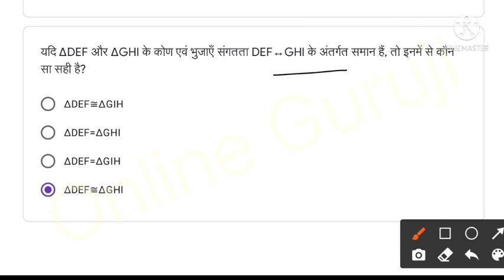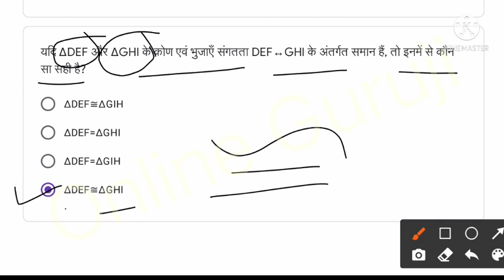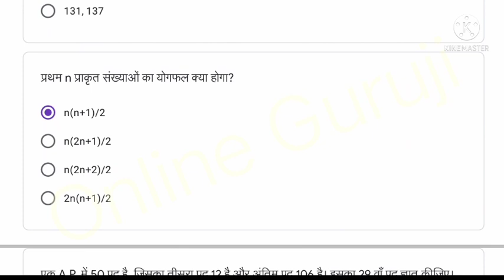Class 10 maths/गणित quiz 16-10-2021|NAS quiz class 10 math|kaksha 10 ganit quiz |कक्षा 10 गणित क्विज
class 10th aaj ki quiz
class 10 quiz 16/10/2021
quiz abhyas class 10
aaj ka quiz
class 10 maths quiz
kaksha 10 math quiz
nas clasS 10 maths
9/10/2021 quiz
aaj ki quiz
class 10 quiz 9 october
maths quiz class 10
online guruji
quiz class 10 maths
quiz class 10th